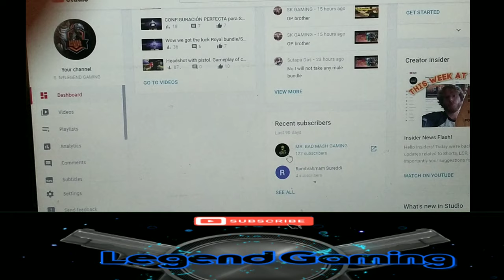WHAT CAN IT BE/S.N#LEGEND GAMING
Hay did you liked the video if you then pls tell what game i should play.